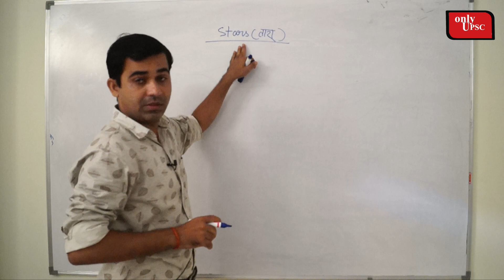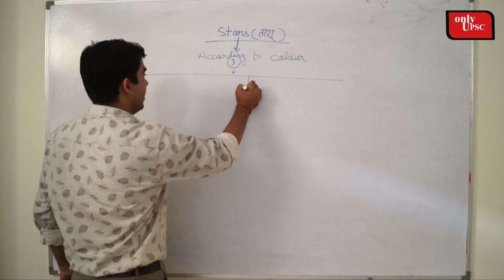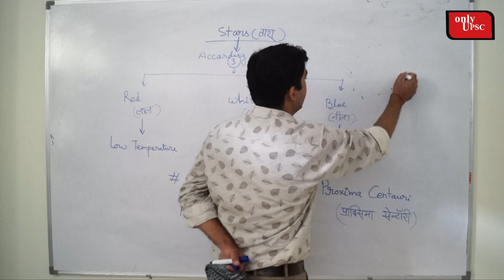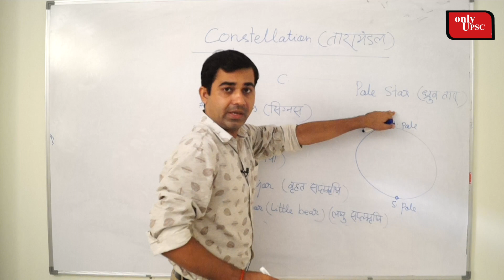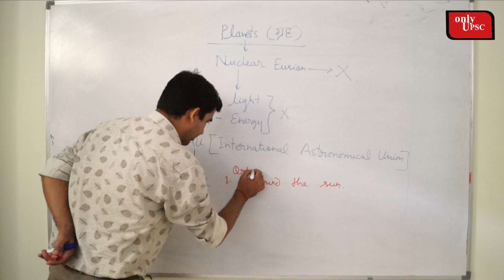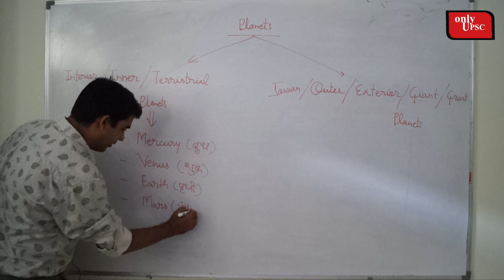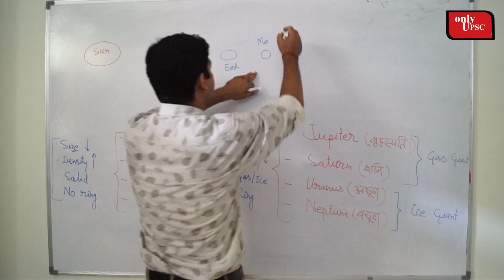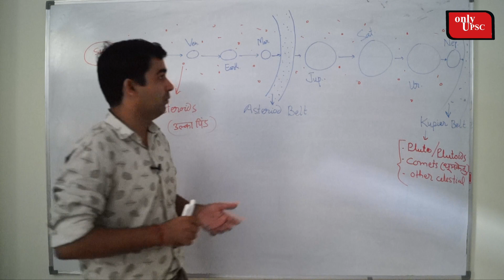Free Online IAS class, UPSC का पूरा कोर्स फ्री में अब | सामान्य अध्ययन ( भूगोल ) : Lecture 17